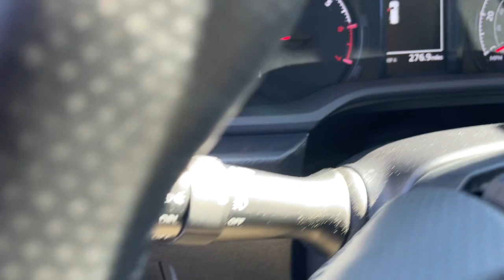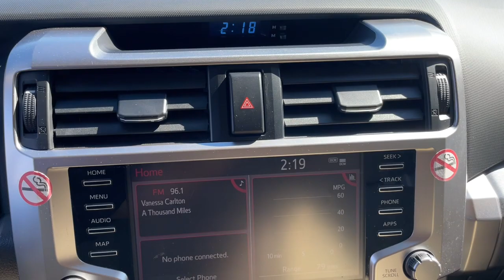2020 Toyota 4Runner Jacksonville, Orange Park, Gainesville, Ocala, Kingsland GA L5224246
Super White Used 2020 Toyota 4Runner SR5 available in Kingsland, Georgia at Murray Ford of Kingsland. Servicing the Jacksonville, Orange Park, Gainesville, Ocala, Lake City, FL area.

Recent Arrival! 2020 Toyota 4Runner SR5 4.0L V6 SMPI DOHC 5-Speed Automatic with Overdrive RWD *CLEAN CARFAX* *CLEAN VEHICLE HISTORY* Black/Graphite w/Fabric Seat Trim.brbrOdometer is 8964 miles below market average!